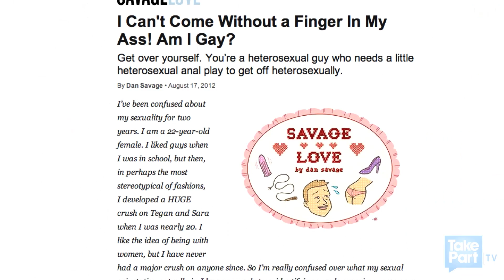Butt-Chugging: Homophobia in America | Dan Savage: American Savage | TakePart TV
Dan Savage reveals the #1 thing he would not do with his ass. Also, an explanation on how the butt-chugging incident at the University of Tennessee exemplifies homophobia in America today.

About American Savage

Author, columnist, TV personality, and co-founder of the It Gets Better Project, Dan Savage brings his unique voice and advice to TakePart TV. Engaging all different types of people, Dan tackles the most provocative questions and topics, just as he does on his blog and weekly podcast. No topic is taboo, each episode will provide a platform to interact and ultimately take action.

About Dan Savage

Dan Savage is a writer, TV personality, and activist best known for his political and social commentary, as well as his honest approach to love and relationships. Savage's advice column, "Savage Love," is syndicated in newspapers and websites through the US, Canada, Europe and Asia. Savage is also the author of several books. In September 2010, Savage created a YouTube video with husband Terry Miller to inspire hope for LGBT young people facing harassment, entitled the It Gets Better project.